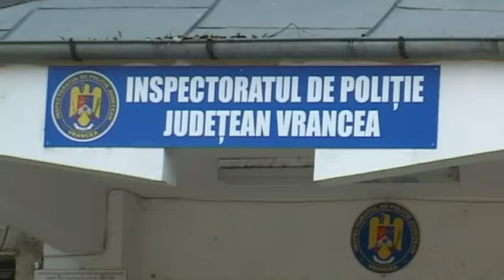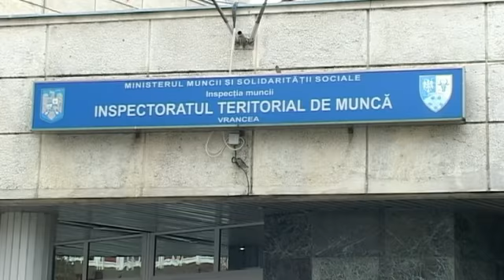JURNAL STIRI ATLAS VRANCEA 2 DECEMBRIE 2015